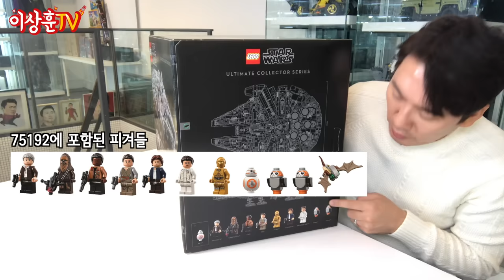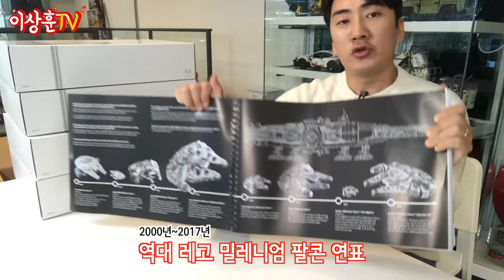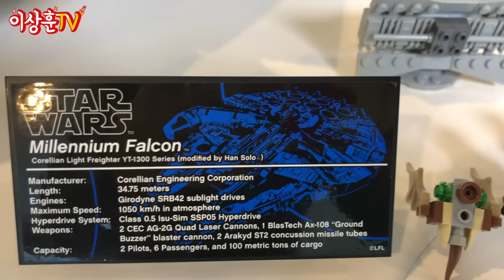[LEGO] 현존하는 최고 최다 부품 수! 110만원짜리 스타워즈 밀레니엄 팔콘호!!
7541개의 부품수를 자랑하는 레고 UCS 밀레니엄 팔콘을 조립
리뷰해보았습니다.
돈뿐만 아니라 어느정도 전시공간이 있어야 가질 수 있는 제품..
역대급 스케일의 스타워즈 주인공 기체 팔콘호를 만나보시죠!!!

** 본영상은 " 스타워즈 시리즈의 스포일러를 아주 살짝 포함 하고 있습니다.
** 스타워즈EP.9 라이즈 오브 스카이 워커"의 스포일러는 포함하고 있지 않습니다.